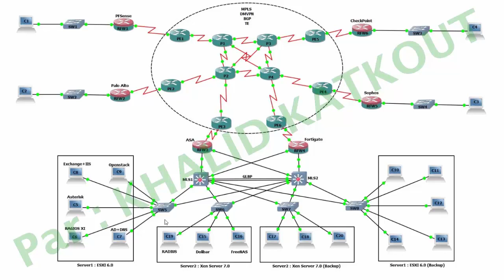Meilleur PFE - Version Fr (KHALID KATKOUT)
• Titre du projet : Conception, Implémentation, Administration, Virtualisation et Sécurité d'un infrastructure
• Pour les plateformes ou bien les pré-requis pour réalisé ce projet de A à Z :
- GNS3 avec VMWare Worksation ou EVE-NG (il avait un autre nom UNL : Unified Networking Lab)
- OS : Windows Server 2016/2019, Windows 10, Asterisk, CentOS
- Hyperviseurs : ESXI 6.0/6.5/6.7 , Citrix HyperVisor 7.0 ou 8.0
- IOS des routeurs/switches : 3700, 6200,
- Firewalls : ASA, FG, CP, ... (Soit OVA, VMDK ou ISO)
- ERP : Dolibar